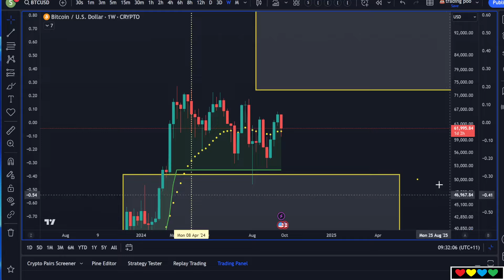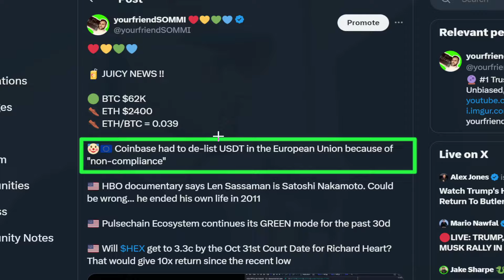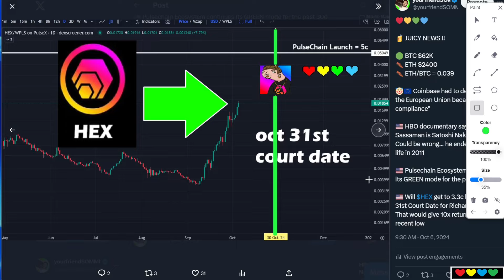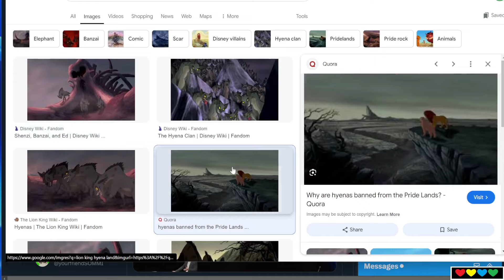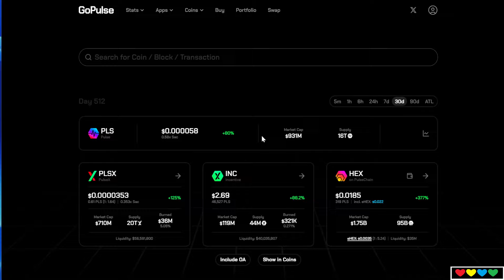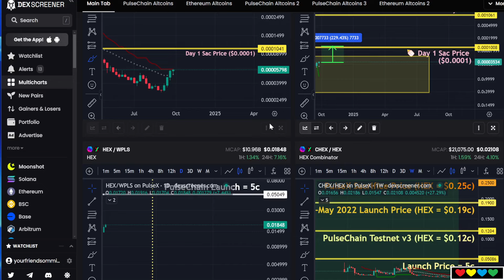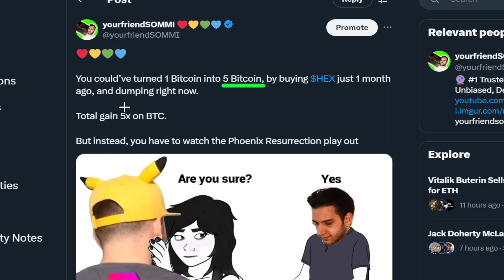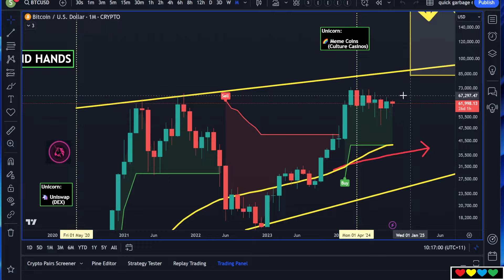🧃 JUICY NEWS !! 🟢 BTC $62K, October READY, Satoshi identity, PulseChain, HEX, Blackrock, Macro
Contract Address:
0x9c7D4Fb43919DEf524C1a9d92FE836169eAF0615

DickWifButt $DWB (on PulseChain)
(use dex.9mm.pro or app.piteas.io):
Contract Address:
0xAEbcD0F8f69ECF9587e292bdfc4d731c1abedB68

Pika $PIKA (on PulseChain)
Contract Address:
0x0A0F70B227f782f2CeAD75554781AF45a620A296

Peach ($PEACH)
Contract Address:
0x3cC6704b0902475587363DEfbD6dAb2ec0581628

Orange Man Good ($OMG)
Contract Address:
0xf21aeE14137E9bC4B3D5170300dde849f7fE2D85

Timestamps

00:00 Bitcoin $62K
00:30 Are we repeating 2023?
02:00 Crypto is not a Stock
02:40 Future Cash Flow (for Stocks)
02:50 You can't treat Stocks and Crypto the same
04:30 Bitcoin only has $30 billion of bid (to back $1 trillion)
06:45 Coinbase de-lists USDT due to Non-Compliance
08:30 Binance
08:56 Len Sassaman (is he Satoshi Nakamoto?)
10:30 Crypto is Diablo on Hardcore Mode
12:30 The Best Game
13:00 PulseChain Ecosystem Green
13:10 If I was Greg the Duck
13:58 Blackrock Powerpoint Presentation (Bitcoin)
16:00 Blackrock Bitcoin
18:00 Imagine what's after Euphoria
20:20 PulseChain repeating Cardano story
21:00 Cardano (ADA) hit $100B in 2021
22:50 Can Pulse $PLS hit $100B?
24:23 Dopamine, Casino, Losing Money
27:00 Sommi's hand-strain indicator
28:30 Price Going Up means people are JOINING
29:30 Health Decline
29:50 $PIKA on PulseChain
30:20 Can PulseChain pump 50x from here (PulseX, HEX)
32:50 PulseX (PLSX/PLS Ratio)
33:32 (MUST SEE) CIA Contractor gets caught with Child Trafficking
35:30 Can't trust Blackrock
37:20 Leverage Trading Temptation
38:00 HEX and Bull Market Speculation Vehicles
40:20 What they want to hear
42:00 The World's Greatest Self-Signal